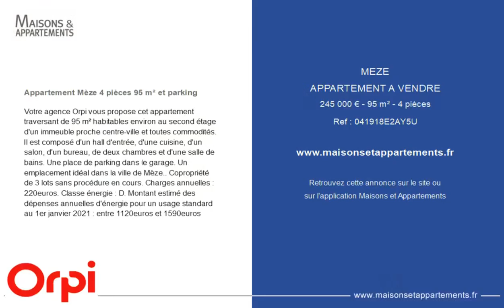MÈZE - APPARTEMENT A VENDRE - 245 000 € - 95 m² - 4 pièce(s)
Référence : 041918E2AY5U

Appartement Mèze 4 pièces 95 m² et parking

Votre agence Orpi vous propose cet appartement traversant de 95 m² habitables environ au second étage d'un immeuble proche centre-ville et toutes commodités. Il est composé d'un hall d'entrée, d'une cuisine, d'un salon, d'un bureau, de deux chambres et d'une salle de bains. Une place de parking dans le garage. Un emplacement idéal dans la ville de Mèze.. Copropriété de 3 lots sans procédure en cours. Charges annuelles : 220euros. Classe énergie : D. Montant estimé des dépenses annuelles d'énergie pour un usage standard au 1er janvier 2021 : entre 1120euros et 1590euros

Cette annonce vous est proposée par l'agence AGENCE CAPA ORPI

|2605107|